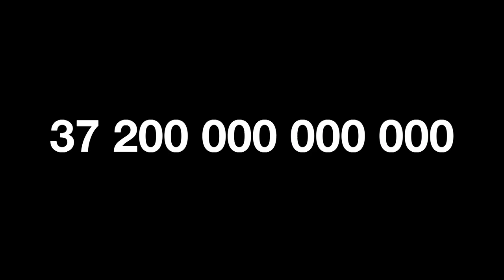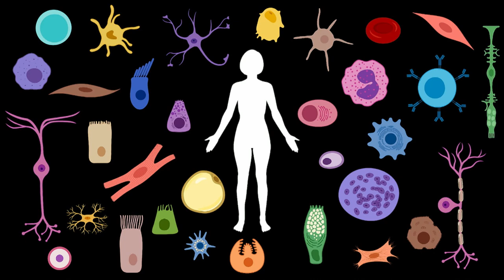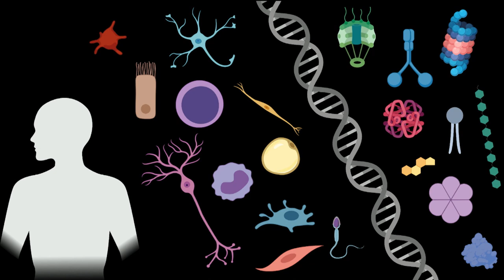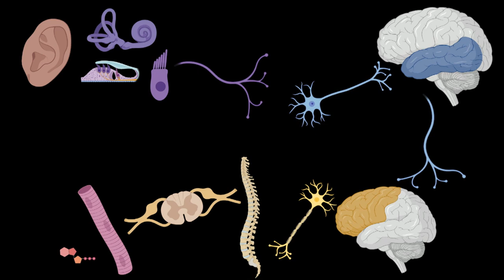You Are a Molecular Masterpiece | Samantha Yammine | TEDxDownsviewWomen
Who are you? What are you made of? Science communicator, Samantha Yammine, breaks down the mystery of what makes us unique - which wouldn't be possible without trillions of cells.  This talk was given at a TEDx event using the TED conference format but independently organized by a local community.